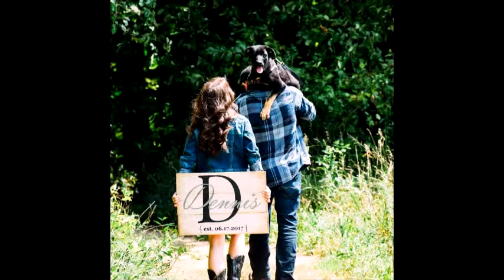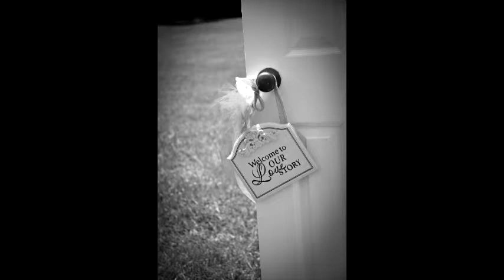Dennis Wedding - Wedding Shots